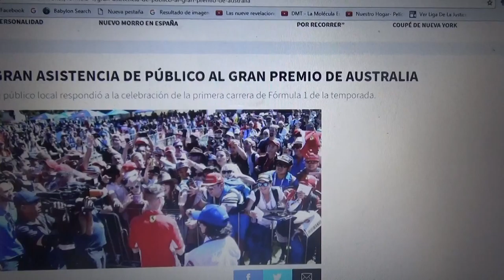Gran asistencia de público al Gran Premio de Australia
El público local australiano ha respondido a la asistencia de la primera cita de F1 de la Temporada 2018